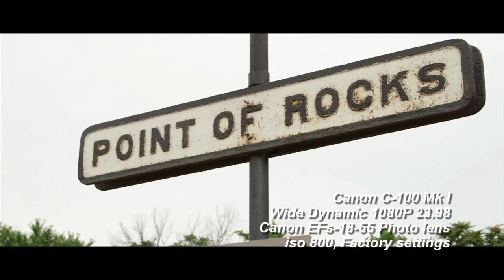Canon C100 out the box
Day 1 Canon C100 MK1 footage shot in Wide Dynamic mode...factory settings